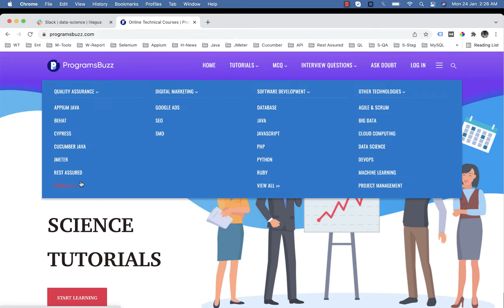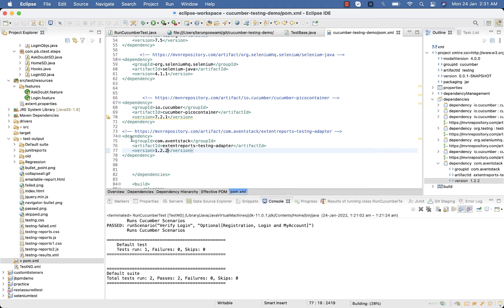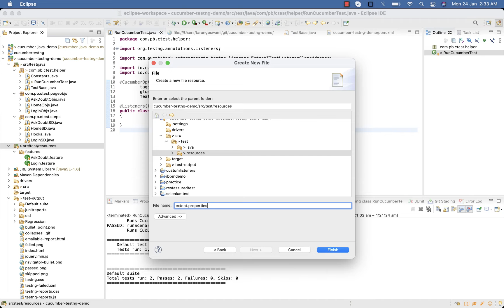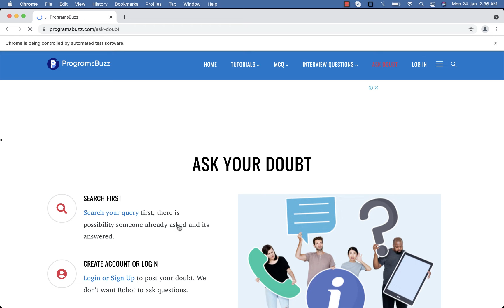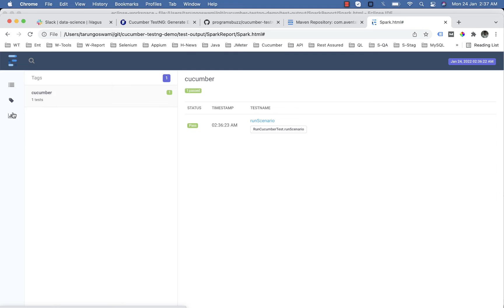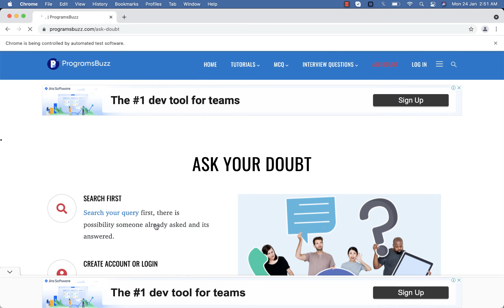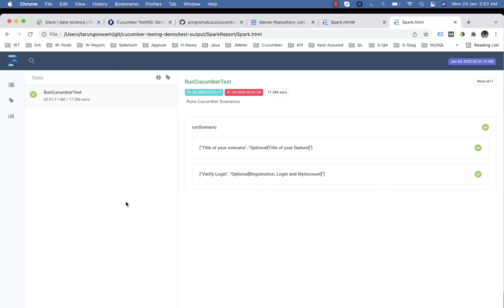Generate Extent Report in Cucumber TestNG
You can generate extent report using TestNG listeners provided by Avent Stack or the plugin option by Grasshopper. In this article we will do it using Avent Stack TestNG listener.

0:00 Introduction
0:50 TestNG Extent Adapter Maven Depedency
1:20 Add TestNG Listener
2:05 Add Extent dot properties file
4:20 Add Listener in TestNG.xml

Generate Extent Report in Cucumber TestNG, cucumber listeners, extent report in cucumber testng, extent report testng